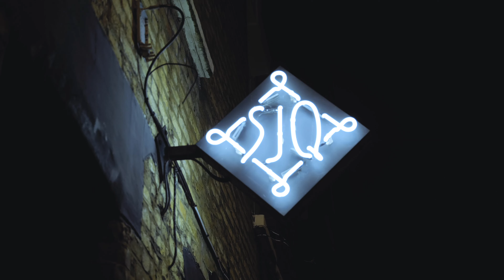Clap Your Hands Say Yeah - Into Your Alien Arms & The Skin Of My Yellow Country Teeth (Piano Live)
Into Your Alien Arms & The Skin Of My Yellow Country Teeth

Piano & Voice
Live at Servant Jazz Quarters, London, February 2024

Full Bootleg Album out on Bandcamp!

Music Recorded by Ivan Muela, 8,11, and 12 February 2025 at Servant Jazz Quarters, London
Mixed and Mastered by Alec Ounsworth

Video filmed by Toby Faulkner
Edited by Christoph Storbeck
Colour correction by Dario Guarneri